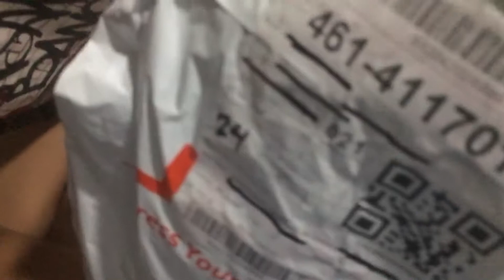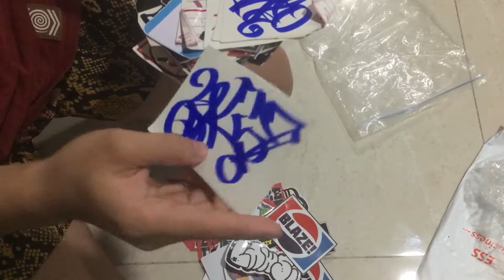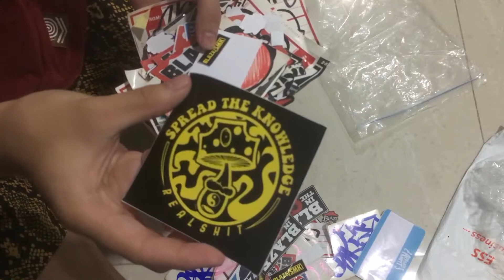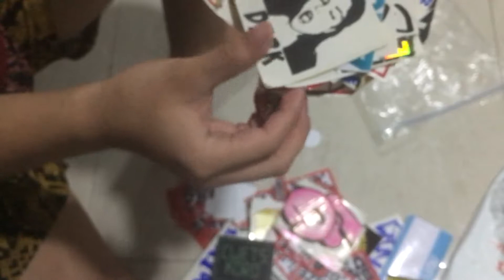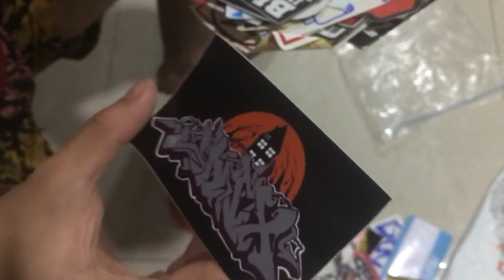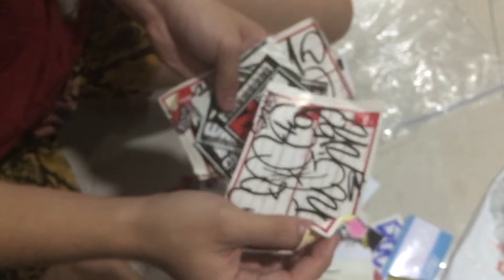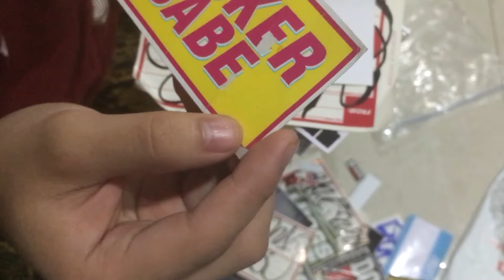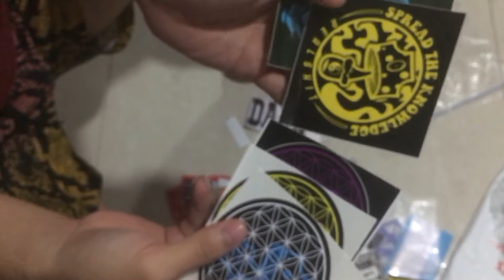Ambakseng 3 |BANG VNL